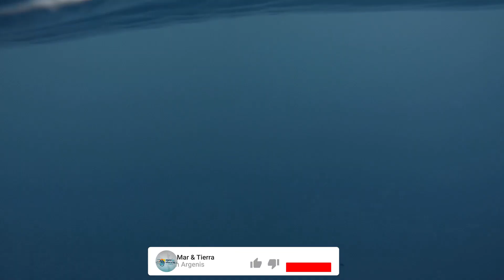THE MAN KING CRAB AND GIANT LOBSTER!!(cangrejos 🦀,, langosta 🦞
🎬SIGUE VIENDO MAS VIDEO SOBRE MAR Y TIERRA CON ARGENIS